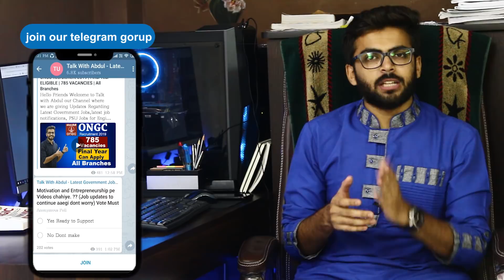HAL Recruitment | 2019 Passout Eligible | NO Fee/Exam/interview | Apperenticeships | Latest Job 2019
Hello Friends Welcome to Talk with Abdul our Channel where we are giving Updates Regarding Latest Government Jobs,latest engineering jobs,latest job notifications, PSU Jobs for Engineering Disciplines as well as many other Graduates This all Job updates are in Hindi.HAL Recruitment 2019: Hindustan Aeronautics Ltd (HAL) Job notifications for Graduate and Diploma Apprentices. The HAL requires B.E/B.Tech and diploma candidates in the year of 2017, 2018 and 2019. It is a one-year training program. During the period of training, the stipend will be paid to the candidates. Eligible candidates apply for the post within the last date. The detailed eligibility criteria and application process are given below.

We have launched Aptitude Course for those who are appearing for various entrance Exam as well as for those who are appearing for Job Interviews.

Notification Link👇👇👇
HAL Recruitment 2019